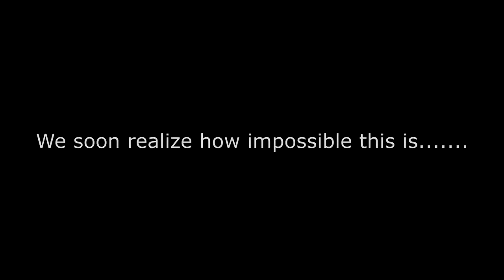KILLING FLOOR 2 : HELL ON EARTH (low level) - Death Count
DolphinPond, Gtarhro7 & I A party of 3 Low Level noobs play Killing Floor 2 on the HARDEST DIFFICULTY! What can go wrong?